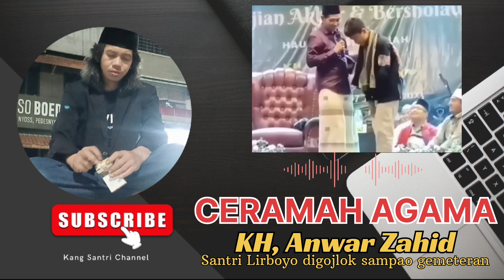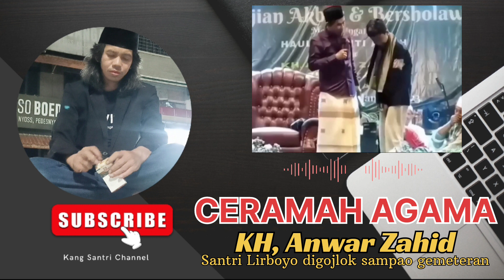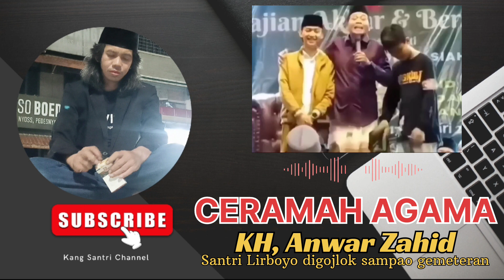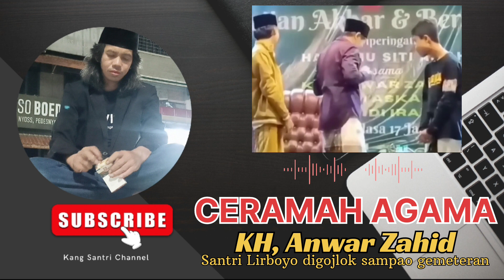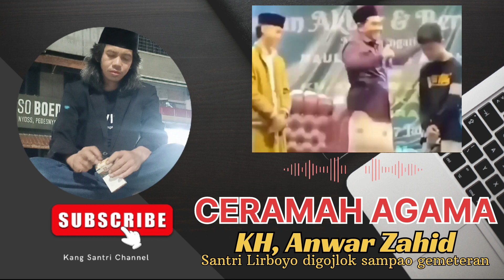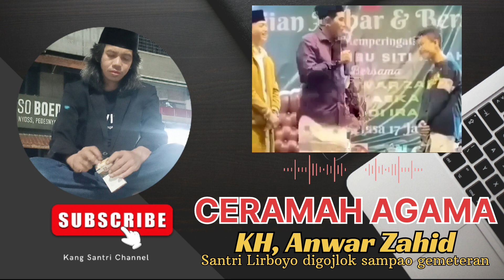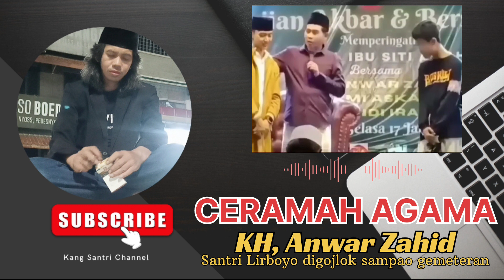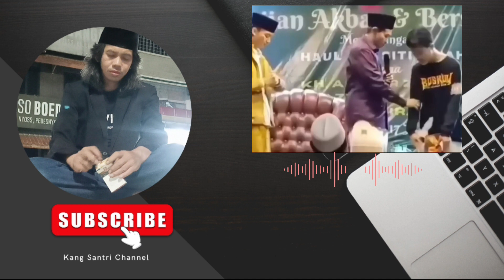KH. Anwar Zahid gojlok santri lirboyo